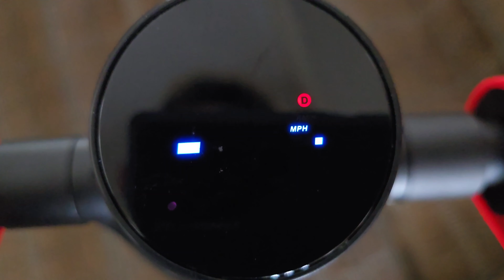Dynamic scooter model B in not so LALA, LA scooter